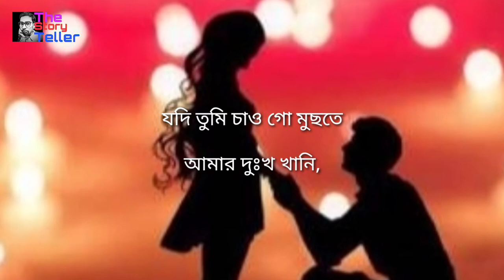Aarji achhe bes eitukui. Bengali Poem Writting and recitation by Suman Sarker.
A Bengali Poem Aarji Achhe Bes Eitukui. Writing And Recitation By Suman Sarker.
it's about a love story By all one side lovers.
it's not made for kids.
ekti bangala Kobita.